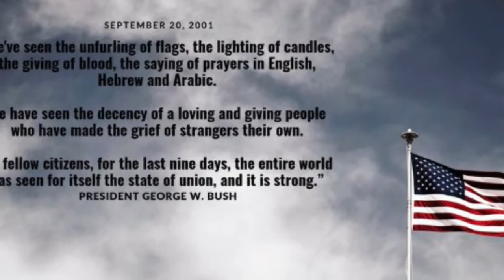9/11 tribute video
I love America and I love you guys thanks